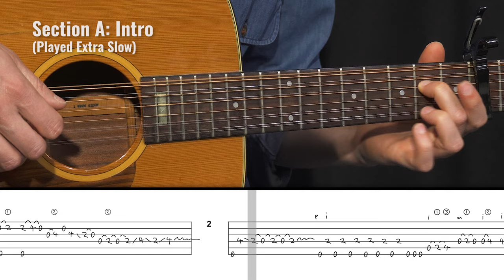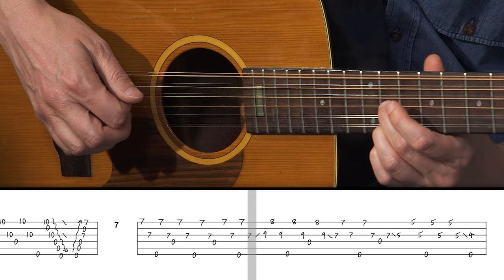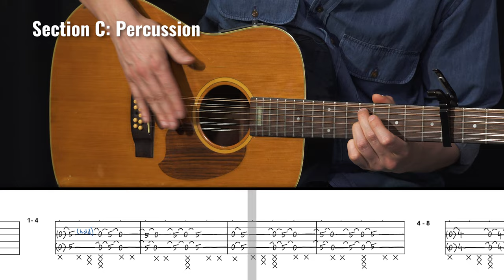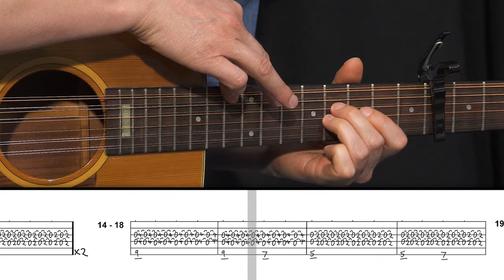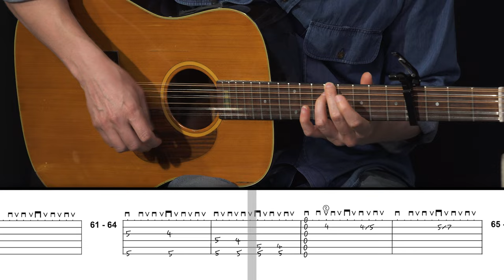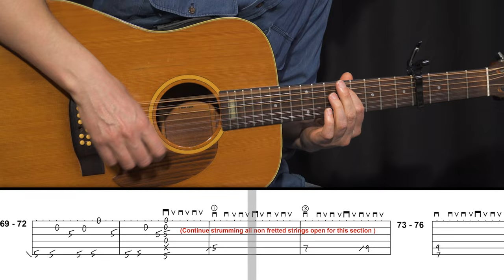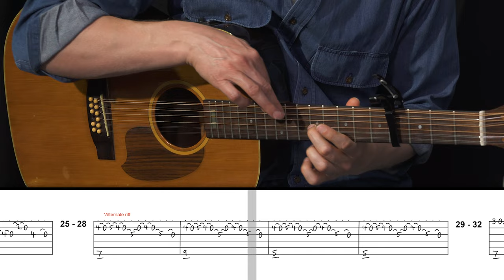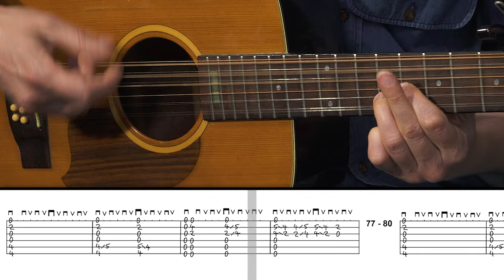"Ocean" (John Butler) - Whole Song Tab and Play Along Lesson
2012 studio version. You can buy his original song direct from his
This cover was recorded at 75% of the original tempo to allow learning and playing along: use the speed playback settings and set to 1.25 to play along at original tempo, or at .75 to play along at half of the original speed when first learning.

00:00 Section A: Intro played freely
01:26 Section B: Tapping
02:19 Section C: Percussion
03:55 Section D: Rhythmic Tapping
05:02 Section E:  Verse
06:59 Section F: Fast Picking
08:49 Section G: Fast Picking Continued
11:40 Section H: Strumming
12:10 Section I: Fast Tapping
13:10 Section J: Outro

Note: the tab was made from his original video, not this performance. So the actual performance here may be slightly different from the tab though every effort was made to keep it the same.

For the PDF of this tablature, and an extensive walkthrough lesson that breaks down each section of the song,

Open C Tuning: CGCGCE, Capo 4